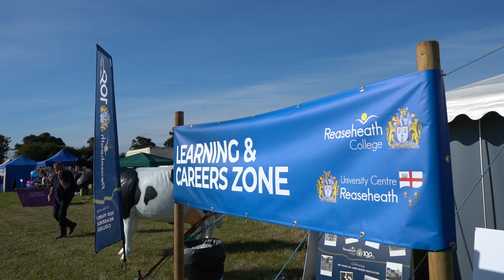Nantwich Show is coming to Reaseheath College on 26th July 2023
We are proud to be the new host landlords of The Nantwich Show, back here at Reaseheath Old Hall Farm for the second year.

Come and see us by the main ring on Wednesday 26 July.